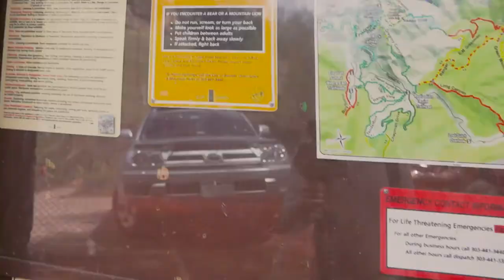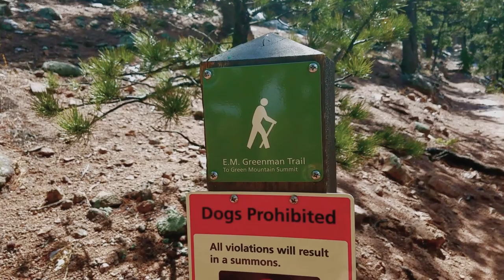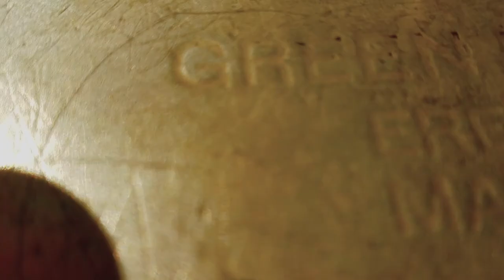Summit of Green Mountain!!!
Hey! My name is James and I make videos of my trips and daily events. New content in the future!!!

Produced by: Yours Truly(James Guidry)